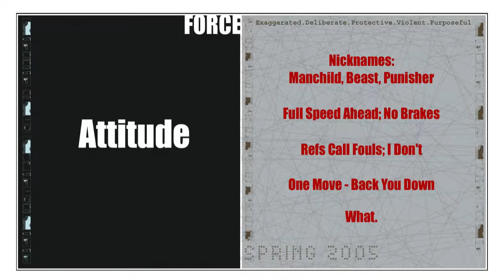Concept Debut Force